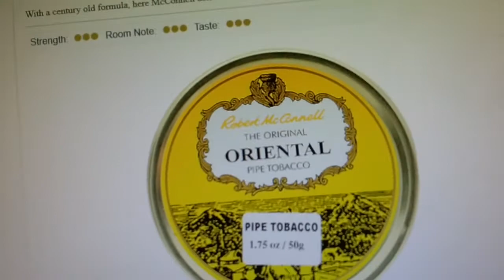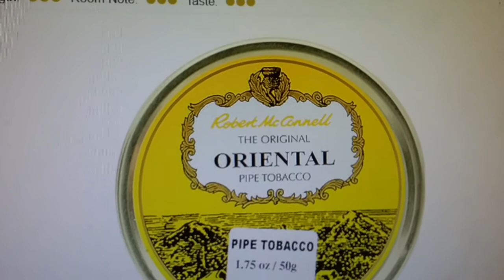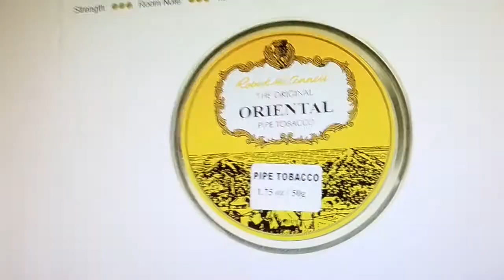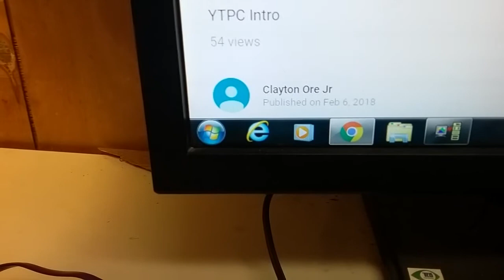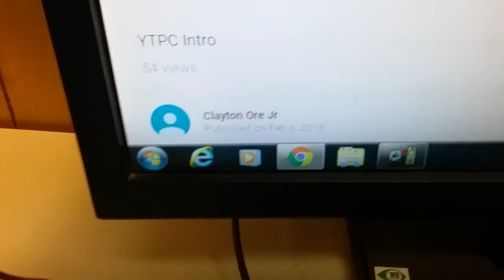Review : Robert McConnell Original Oriental : and my Collection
Go Sub Clayton Ore Jr      Robert McConnell  Review